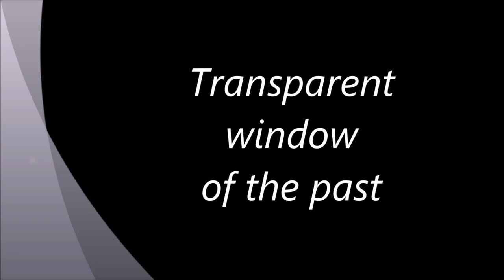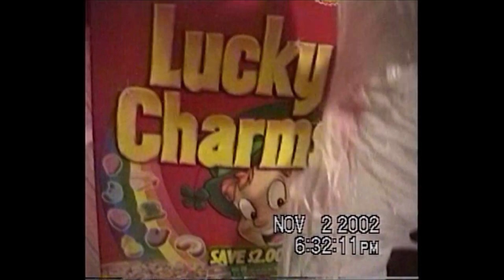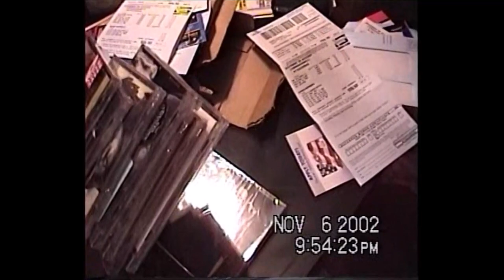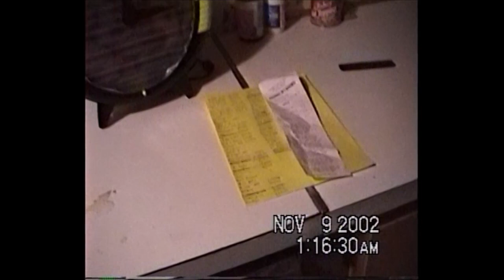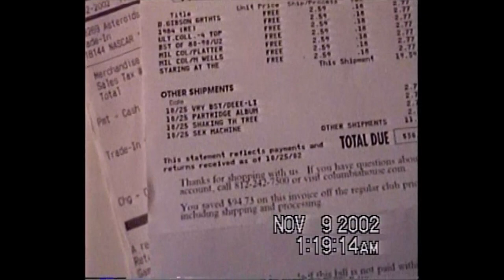November 2, 2002 My life at home Play Bad Fur Day, Columbia House CDs,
Welcome to my time machine!
If you loved this old video from decades ago. You will LOVE my channel!
Tons of old family video to TAKE YOU BACK IN TIME!